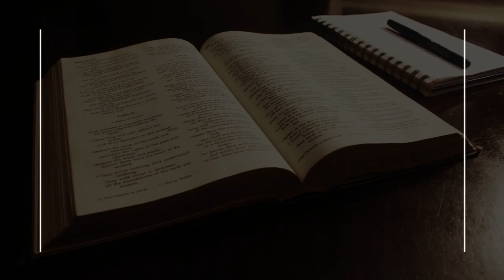Hotel Management School in Babruysk, Belarus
Must Watch…. Best Hotel Management School in Babruysk, Belarus

This list of Best Hotel Management School in Babruysk, Belarus has been compiled by our Education experts after online / offline research combined with the reviews from our users. If you know any institution that we missed, please mention in the comment box below. This list will be updated from time to time.

List:

Belarusian State University
prasp. Niezaliežnasci 4

OK Ogonek
Hotel

Belarusian State Economic University
Partizanskiy Prospekt 26

Green Park Hotel
4-star hotel
Laid-back hotel with dining & a pool

Gostinitsa "Sytyy Putnik"
3-star hotel

Belorusskiy Gosudarstvennyy Universitet Fizicheskoy Kul'tury
Prospekte Pobeditelei 105

Ok Ogonek
Hotel

China Merchants Huashang Business Center
Hotel

Beltelekom
Corporate office

Aeroflot Russian Airlines
M2

Роснефть
E30

Belarusian National Technical University
prasp. Niezaliežnasci 65

Ruyes Rup Beltelekom
Советская 120, Смолевичи, 222201

Hertz
ARRIVAL GATE 2, MINSK APT